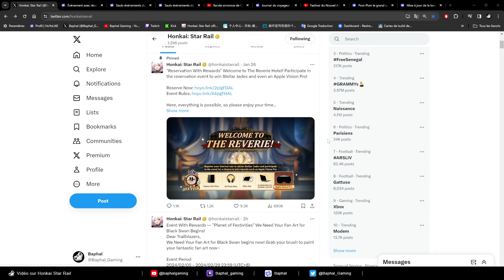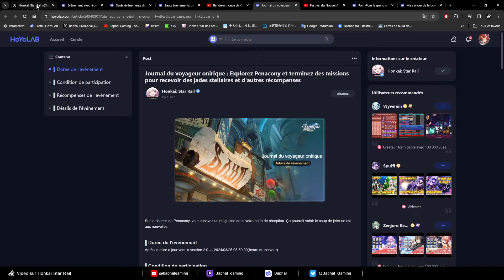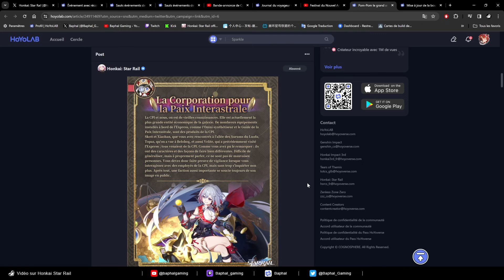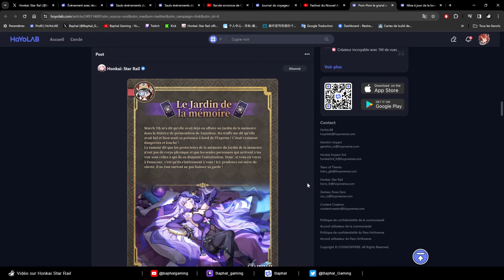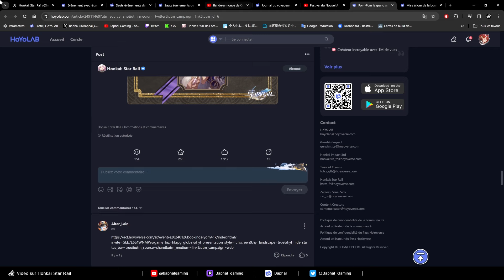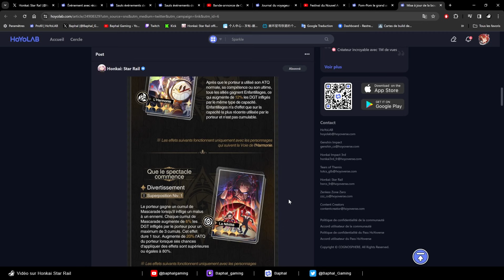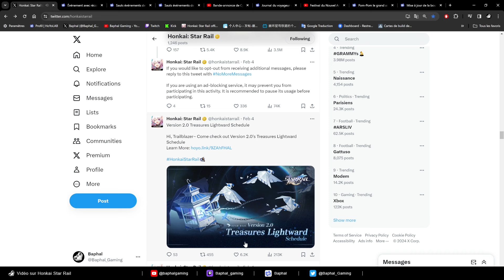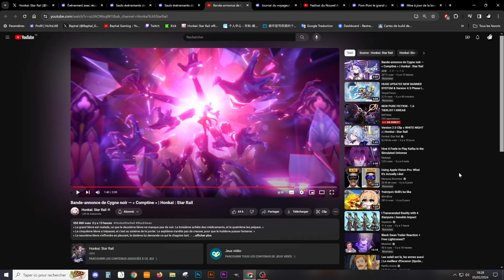Actu - Ultimes infos avant la sortie +- codes... Honkai Star Rail - Fr - French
Bienvenue sur Honkai Star Rail, pour cette vidéo récap des dernières actus. (Liens de la vidéo en commentaires)

Venez découvrir Honkai Star Rail, le dernier jeux du studio Hoyoverse, les "papa" de Genshin Impact et Honkai Impact 3rd, à travers mes vidéos et live. Likez et partagez ces contenus si vous les avez apprécié ;D

Et entrez dans l'univers incroyable de HSR (Honkai Star Rail) !